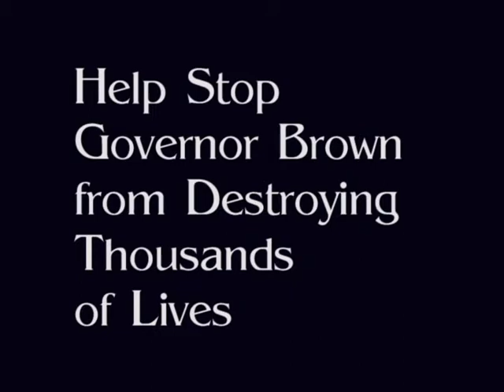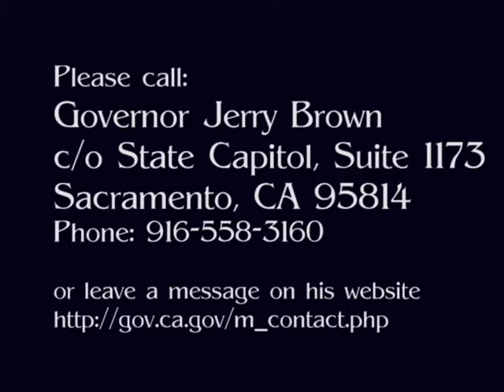My Death Warrant is on the Governor's Desk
Jim Troesh talks about Governor Jerry Brown's upcoming budget. A budget that has already passed Congress and if it is signed by the Governor will cut Medi-Cal by 10%. A cut that large could potentially force Jim and hundreds of thousands of other people with disabilities into nursing homes. With the low quality of care in many nursing homes, Jim would almost certainly develop bedsores, catch MRSA, and be dead within a year.